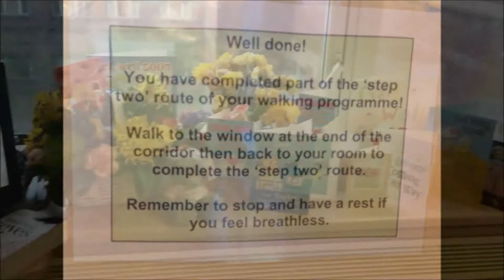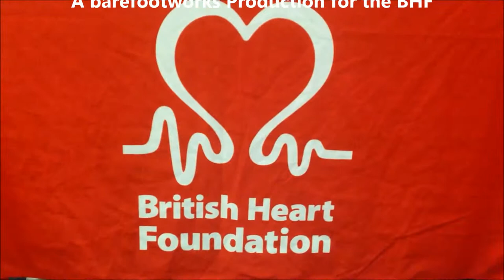British Heart Foundation Helps Sally to New Life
This short movie shows the results of your donations to the British Heart Foundation as seen by the eyes of one survivor. Sally, aged 25, has never been able to run due to the congenital defects in her heart. Thanks to research funded by the BHF Sally has now had her pulmonary valve replaced with a tissue valve. We are watching closely to see her performance improving rapidly. Sally is now learning to run , from scratch. It's interesting to see how quickly one can adopt a natural / barefoot running form when the brain doesn't require to erase the memory of the heelstrike. Here is a link to her BHF fundraising page if you feel so inclined.